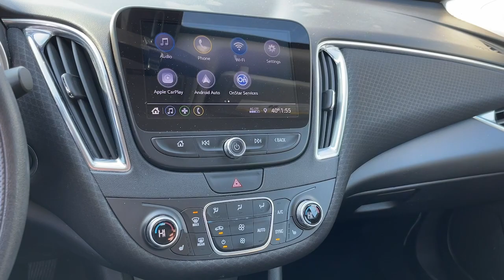2019 Chevrolet Malibu Matteson, Lansing, Oak Lawn, Northwest Indiana, Chicago, IL P20174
Mosaic Black Metallic Used 2019 Chevrolet Malibu available in Matteson, Illinois at South Chicago Dodge. Servicing the Lansing, Oak Lawn, Northwest Indiana, Chicago, IL area.

Jet Black Cloth. 29/36 City/Highway MPG Mosaic Black Metallic 2019 Chevrolet Malibu LT FWD CVT 1.5L DOHC$$$ Priced To Sell Fast!! $$$ Many Cars under $10k and under $5K!! HUGE INVENTORY REDUCTION SALE GOING ON NOW!! NO CREDIT, LOW CREDIT NO PROBLEM . WE HAVE THE TEAM TO HELP YOU GET INTO A GREAT DEPENDABLE RIDE.